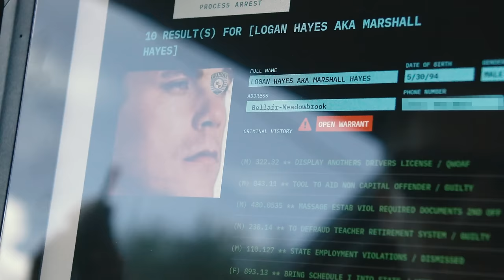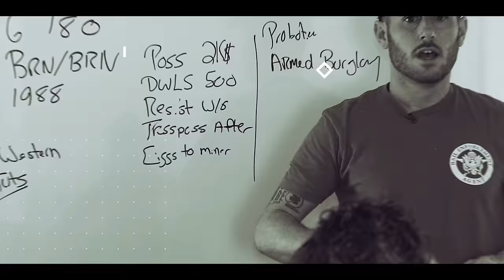Insurance fined me $5,000 for "Aggressive Behavior"